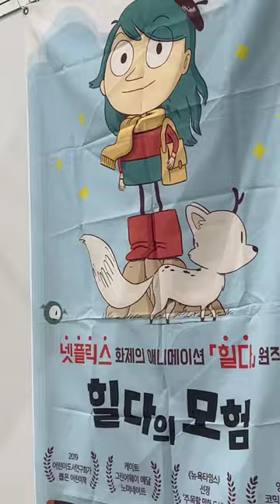Asialink Sketchwalk 2023 Suwon - Checking out the Bookizcon convention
This is the Bookizcon convention that was happening at the Suwon Convention Centre.

Join artist Alvin on his Travel Sketch series during his journeys around the entire island of Singapore. In every episode, Alvin shares painting tips and drop anecdotes about the location he paints at. It’s a fun way to explore the other side of the globe.